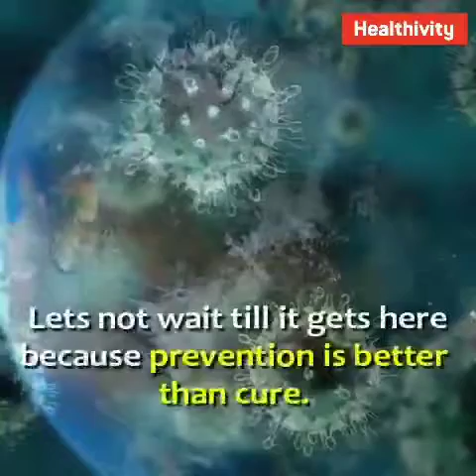How to prevent Coronavirus Twi Education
Coronavirus Twi Education Video, Please share to save someone